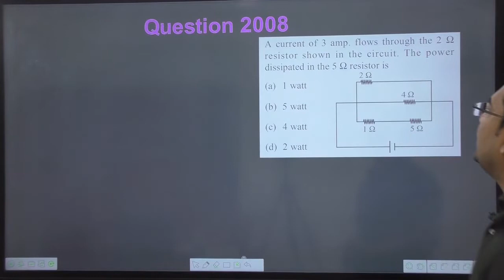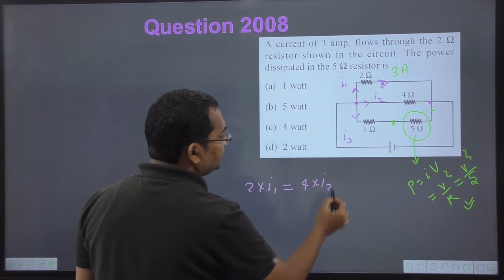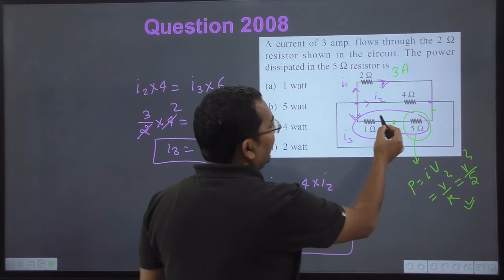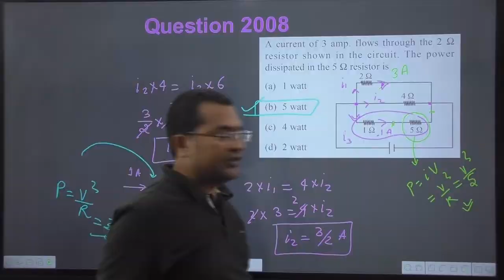A current of 3 amp. flows through the 2 resistor shown in the circuit. The power dissipated in the